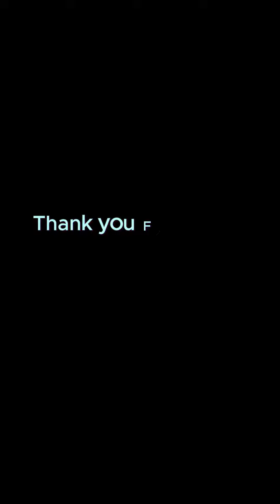Beautiful Fairy Pools In Isle Of Skye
Background soundtrack  licensed via  motionarray